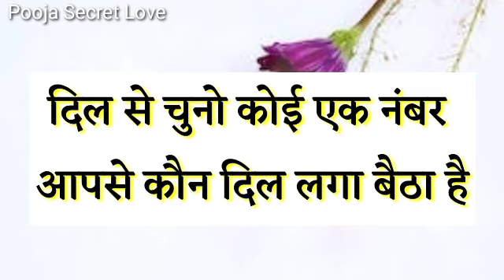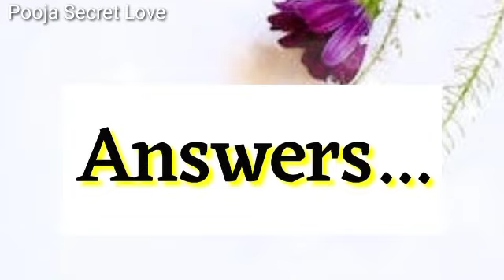Love Quiz Game | Choose One Number | New Love Quiz Game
Love Quiz Game | Choose One Number | New Love Quiz Game | ‎@Love Quiz Game cover topic :

love game choose number choose one number love quiz game

choose one number new video love quiz questions and answers

couple games

love quizzes

love game

X